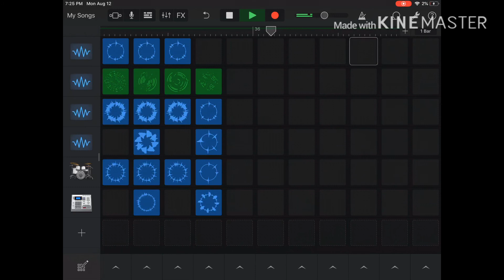My song in garage band upgraded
Apps used: GarageBand & KineMaster

This is probably the last upgrade for this song and I hope you liked it